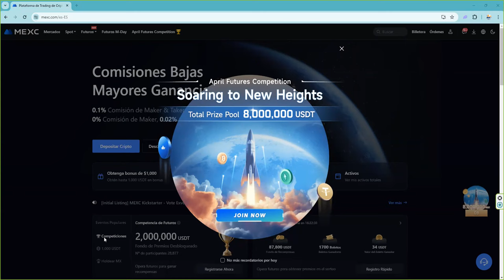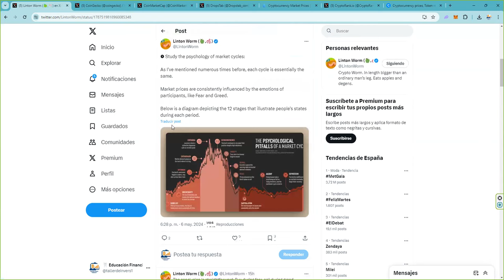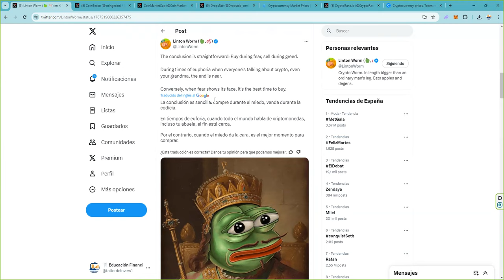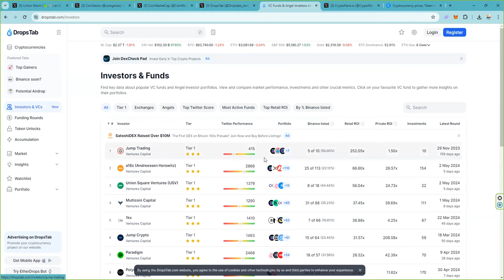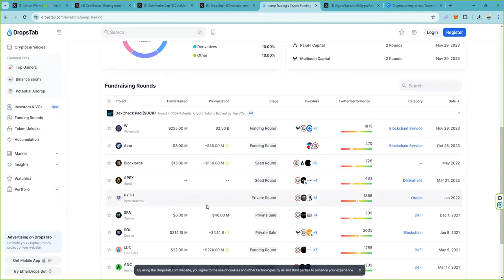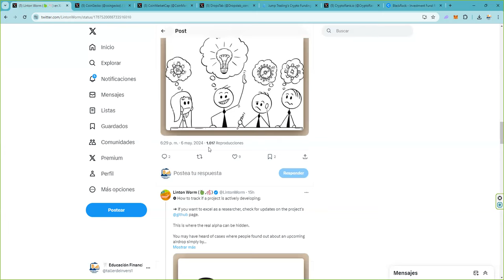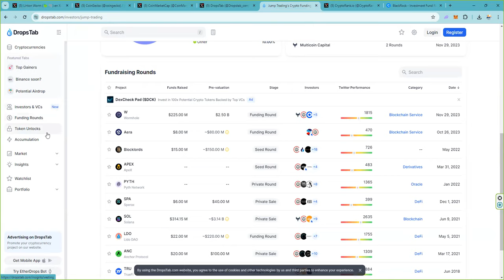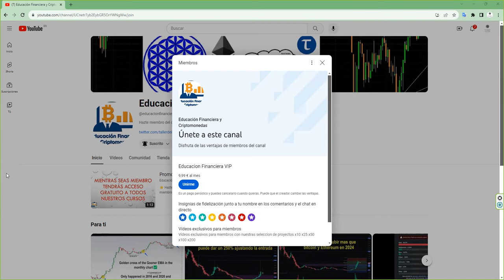Las 12 fases del mercado crypto roadmap para detectar oportunidades con 4 herramientas brutales